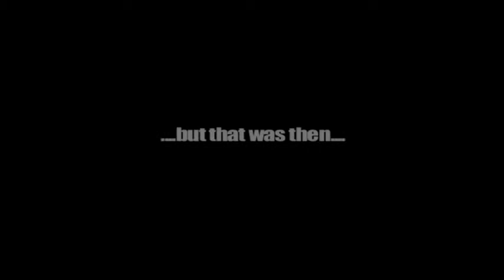Tabu Trailer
New tracks from brand new label - Tabu Records 2013